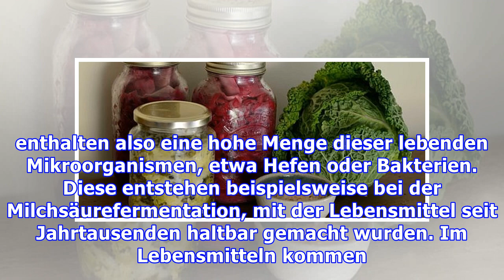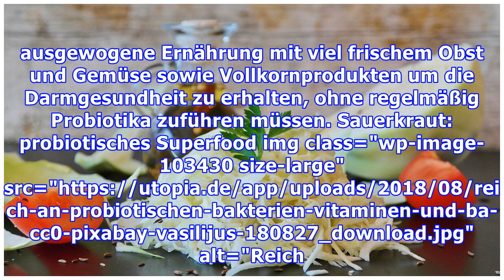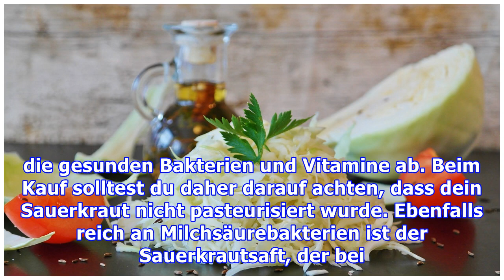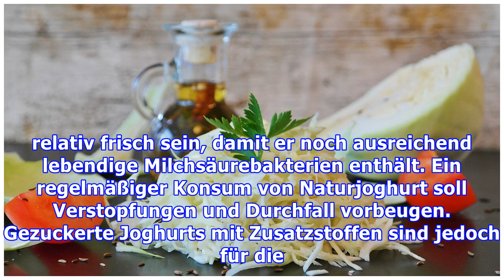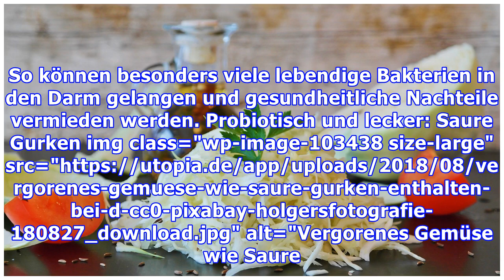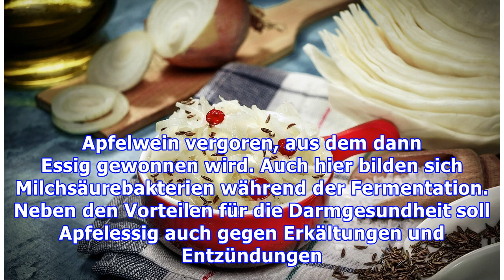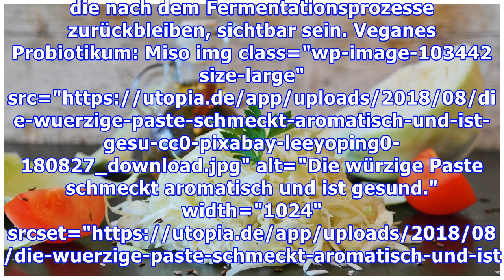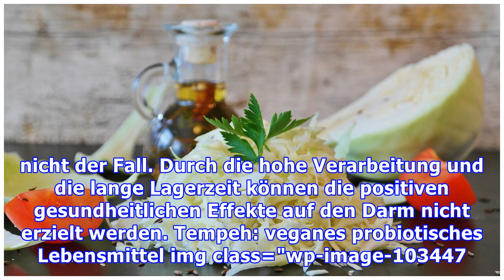Probiotische Lebensmittel: In dieser Liste findest du die wichtigsten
Für einen gesunden Darm und ein starkes Immunsystem ist es empfehlenswert, probiotische Lebensmittel in den Speiseplan zu integrieren. Welche Lebensmittel besonders reichhaltig sind, erfährst du in diesem Artikel. Was sind probiotische Lebensmittel? img class="wp-image-103425 size-large" src="